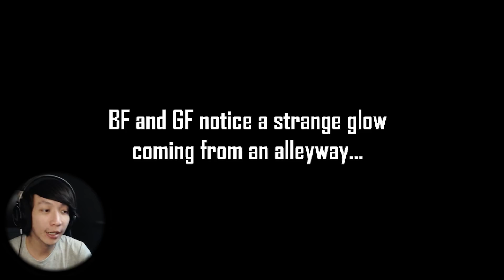GARCELLO IS BACK ?! - INDONESIA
GARCELLO IS BACK ?!  - [ FRIDAY NIGHT FUNKIN ] Indonesia